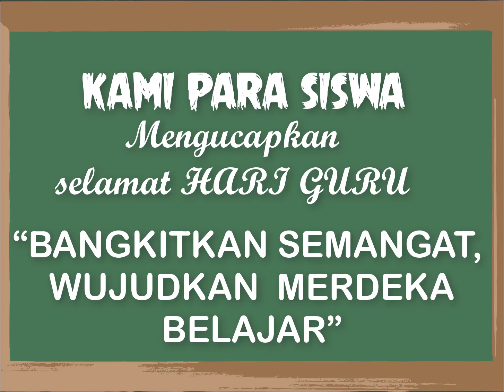VIDIO ANIMASI UCAPAN HARI GURU DARI SISWA/SISWI